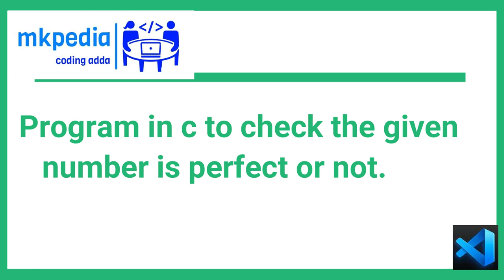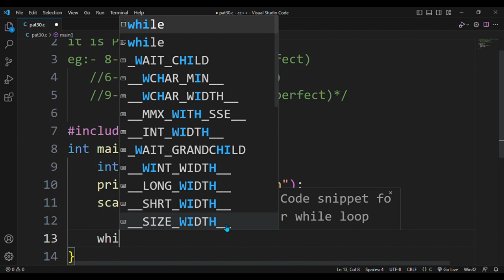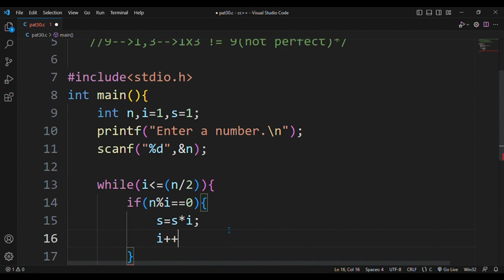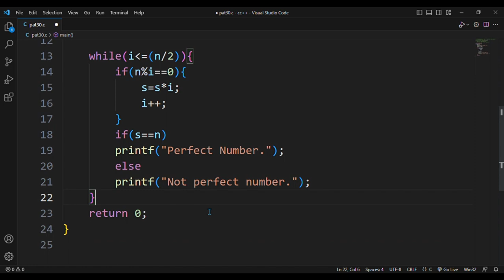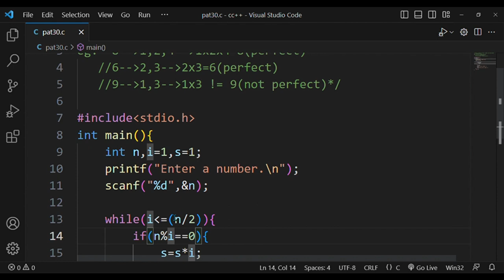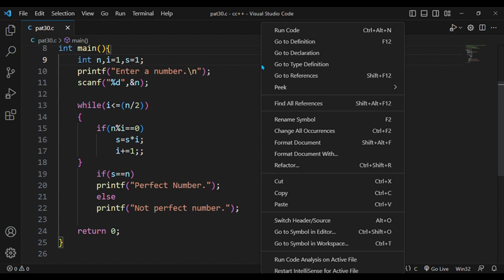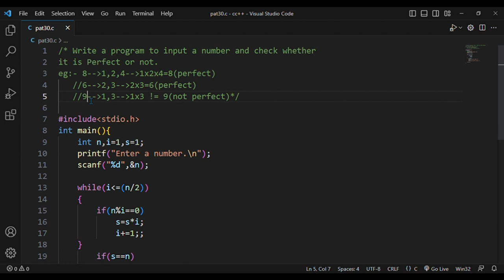#72. Program to input a number and check whether it is Perfect or not.👆code is in description.